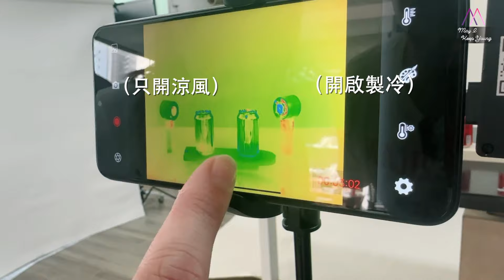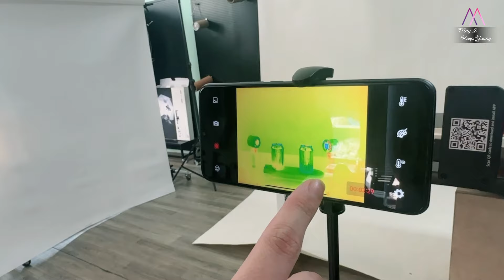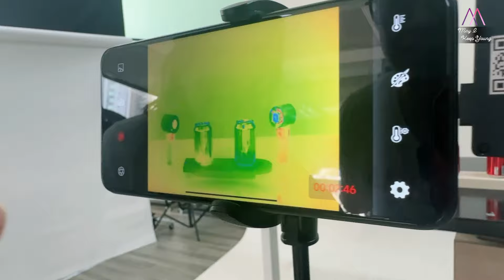實測‼️SAVEWO AirFlow 製冷冰球風扇測試～啲風真係會涼啲？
冰球風扇係我夏天不可缺少嘅小涼伴，但係我一直都有個疑問，就係開咗冰球之後，吹出嚟嘅風好似真係涼咗，但係咪心理作用呢？所以今日就搵咗 SAVEWO 冰感風扇 嘅代表小丁，一齊做個實驗🤓🔬

我哋用兩個風扇，吹兩罐一模一樣嘅可樂，兩個風扇都係 60風速，一邊有開製冷、一邊只有風，有開製冷嗰邊嘅可樂，明顯係偏藍色(凍啲），冇開製冷嗰邊嘅可樂，仲有少少紅色。 實驗結果證明，開咗製冷冰球嘅風扇，吹出嚟嘅風真係凍啲㗎！

原來唔係我心理作用，開咗冰球嘅風扇，真係涼啲㗎🥶如果室溫低於30度，冰球風扇會發揮最好嘅效能。如果環境真係太熱，你唔係會好感覺到個溫差，因為佢始終係一個風扇仔，唔係一個冷氣機、壓縮機。但夏天嘅便攜風扇嚟講，我對佢都已經非常滿意！